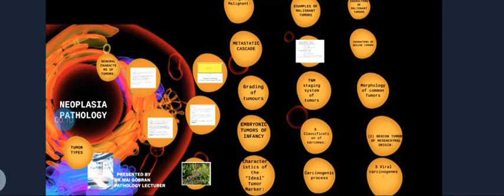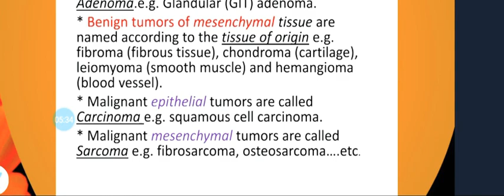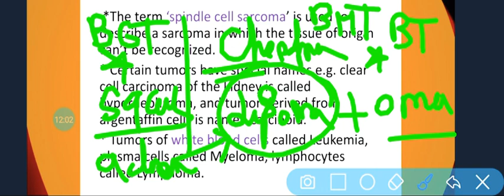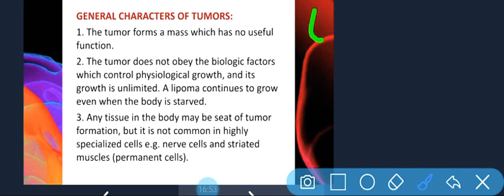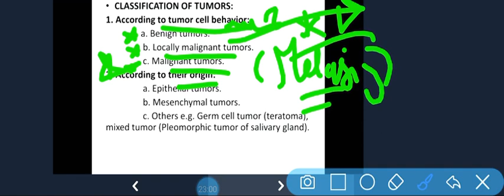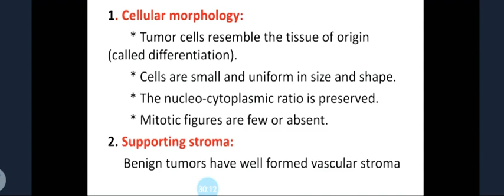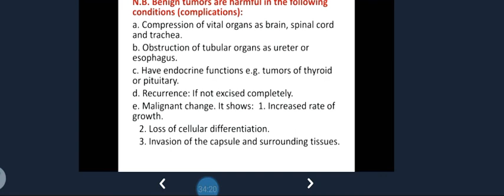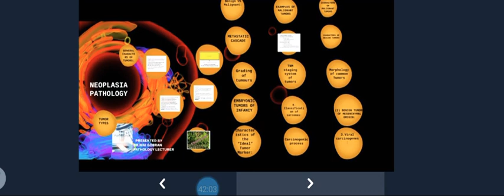Pathology of Neoplasia for Clinical Pharmacy students(Part1)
Definition of neoplasia
character of Neoplasia
classification of tumors
nomenclature of tumors
character s of benign tumor
effect of benign tumors